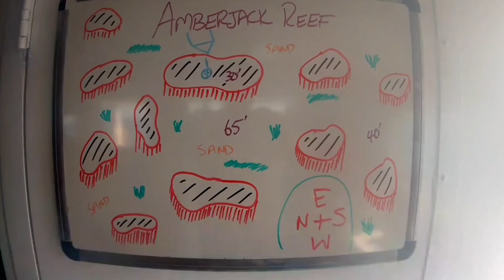[Scuba Dive] [Bahamas] Amberjack Reef